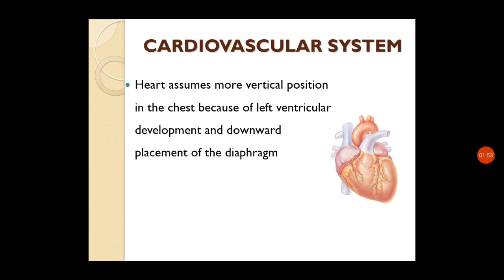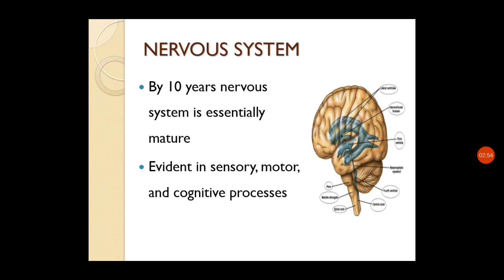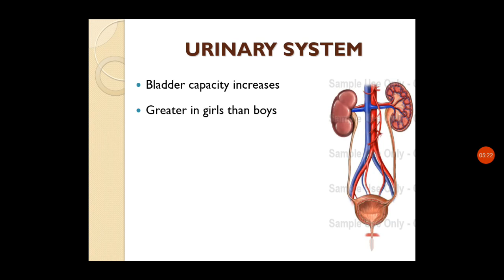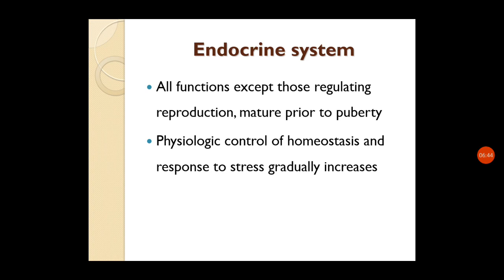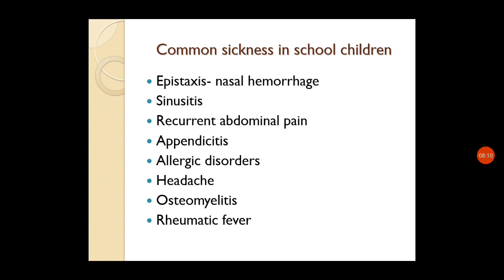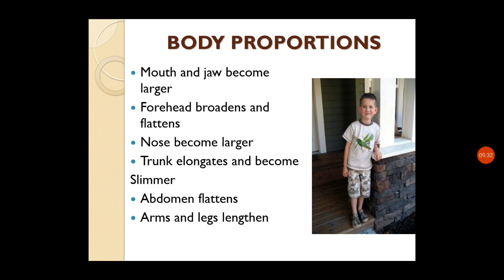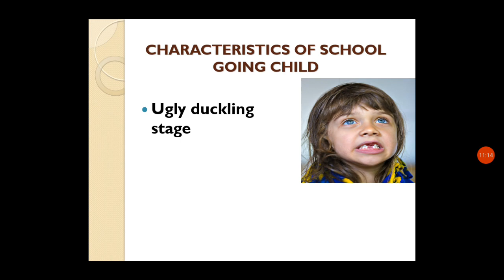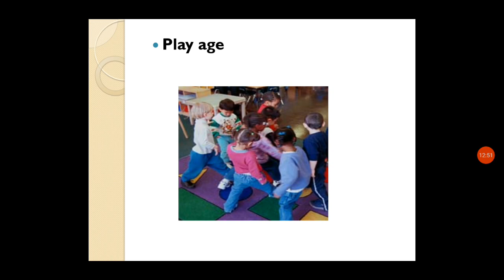Growth and development of schooler 2